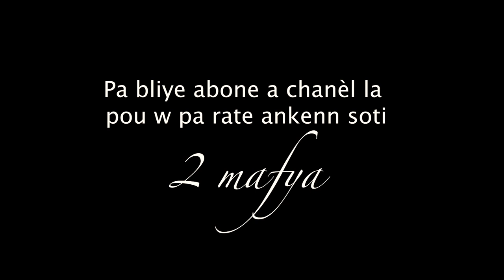2 mafya teren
Dyaspora a pran nan move deal